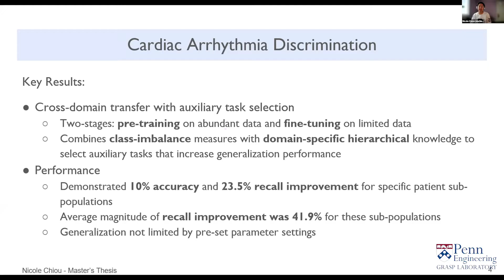GRASP Lab Profile: Nicole Chiou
Penn Engineering’s GRASP Lab fosters the development of inspiring leaders in cutting-edge robotics research.

Nicole Chiou started the Robotics Master's Program within the School of Engineering & Applied Science at Penn as a submatriculant student. Submatriculants or Accelerated Master's Students may decide to apply and if accepted, start a graduate program within SEAS while completing their undergraduate degree. The Robotics MSE program provided her with a flexible curriculum which allowed her to tailor her course of study based on her interests.

In May 2021, Nicole graduated with her Robotics Master's Degree and will pursue a PhD in computer science at the University of Illinois at Urbana-Champaign, where she will continue her work in the artificial intelligence field, specifically in topics related to transfer learning.

Video credit: Justin Nachea, GRASP Lab